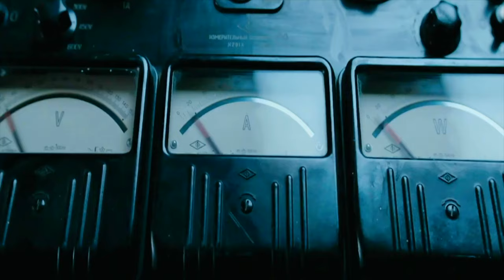MAG 6 TRAILER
Magnitude 6
A Film by Cameron Staunton in collaboration with Riptide and Easy Wetsuits.
Featuring: Sophie Leathers, Lachlan Hearne, Elliot Williams, Jasper Hinchlife, Jayden Eastcott, Dane Woods, Jack Baker, and Elliot Butler.

Full Movie available on the Riptide Cinema